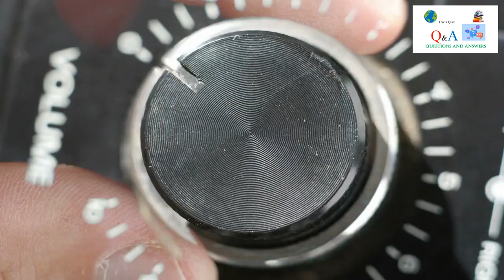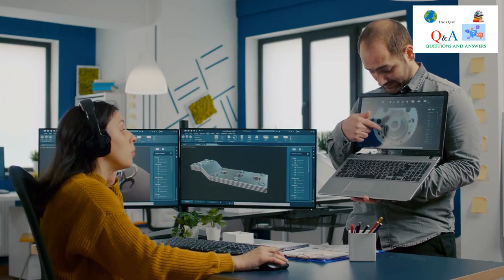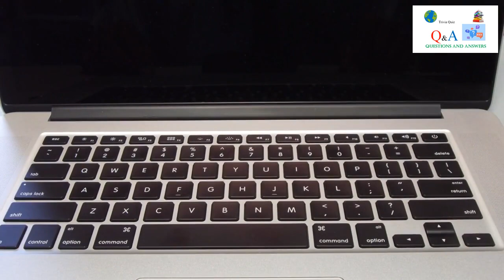What is the meaning of fn on your computer keyboard?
The answer is "function". The "fn" key on a computer keyboard stands for "Function".
The primary purpose of the “fn” key is to enable secondary functions or actions for various other keys on the keyboard. When you press the "fn" key in combination with another key, it can trigger specific commands or change the behavior of certain keys. The exact functions associated with the "fn" key can vary depending on the manufacturer and the keyboard model. Here are some common uses:
1. Adjust Brightness and Volume
On many laptops, pressing the "fn" key along with dedicated function keys (usually labeled with icons) allows you to adjust screen brightness, sound volume, and other display-related settings.
2. Media Control
The "fn" key is often used in conjunction with keys that have media control functions, such as play, pause, stop, next track, and previous track. These functions are commonly found on the function row at the top of laptop keyboards.
3. Screen Projection
Some laptops use the "fn" key to control screen projection modes, enabling you to switch between the laptop screen, an external monitor, or both.
4. Wireless Controls
The "fn" key can activate and deactivate wireless communication features like Wi-Fi and Bluetooth.
5. Sleep and Power Management
Many laptops use the "fn" key to control sleep, hibernation, or power-off options.
6. Keyboard Backlight
On backlit keyboards, the "fn" key can control the brightness or turn on/off the backlighting.
7. Special Characters and Functions
Some laptops use the "fn" key to access special characters, symbols, or alternate functions on specific keys, particularly on compact keyboards where space is limited.
To find out how the "fn" key functions on your computer, you can refer to the manufacturer's documentation or look for key icons and descriptions printed on the keyboard itself. Additionally, some laptops may allow you to customize or remap the functions of the "fn" key through system settings or software provided by the manufacturer.